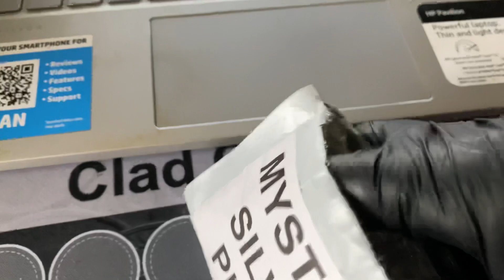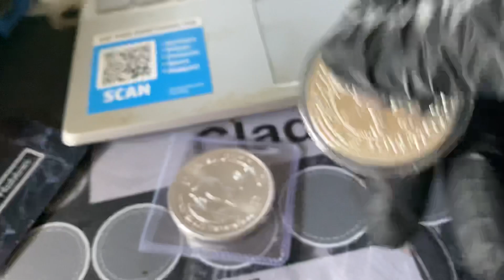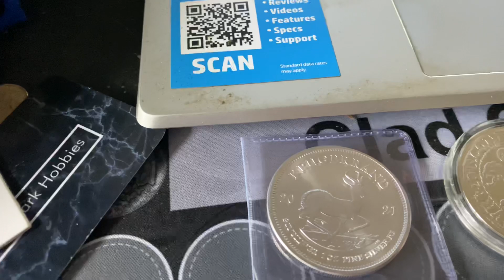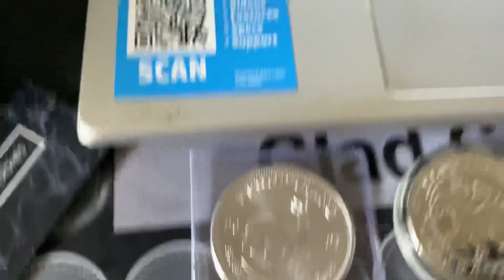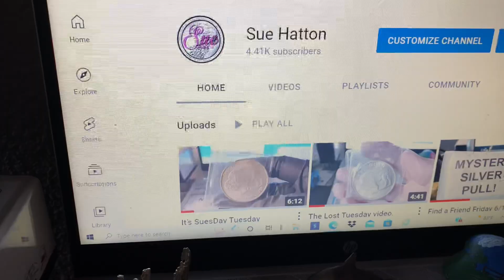Find a Friend 6/25